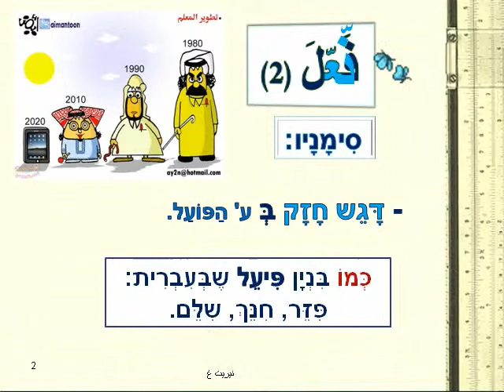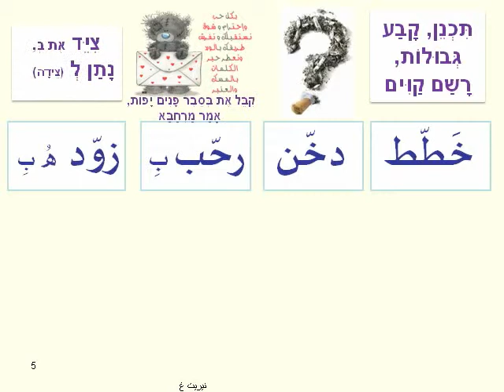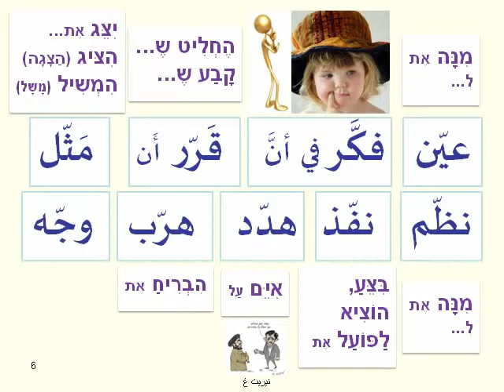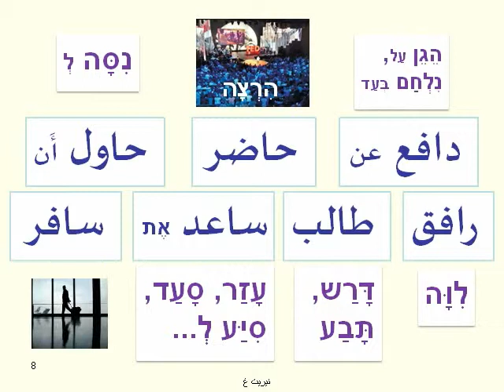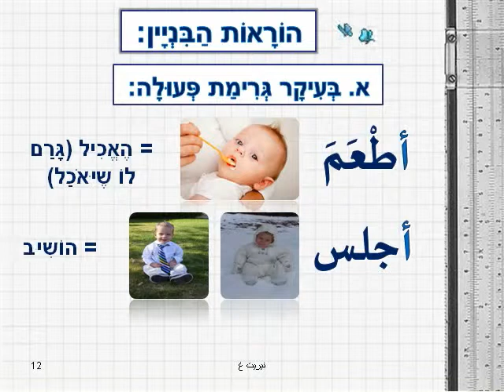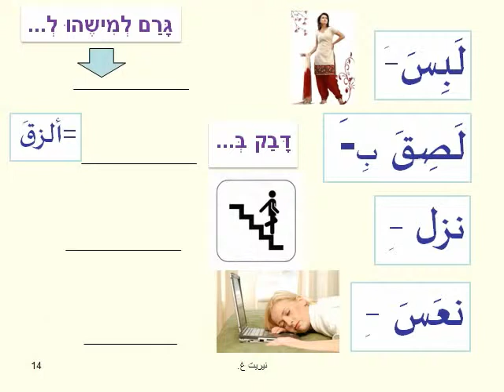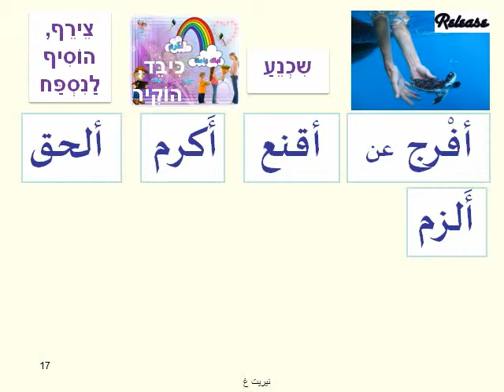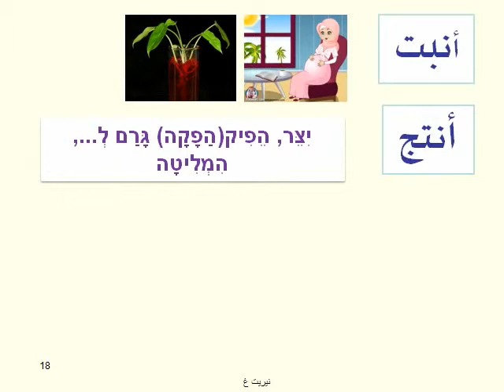לומדים ערבית - الأوزان فعّل - فاعل - أفعل - חלק ב'.avi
היכרות עם בניינים 2-3-4 כקבוצה שנטייתם בעתיד - בבינונייים ובציווי נעשית באותו אופן.
כל זאת תוך ניצול הדימיון המורפו-פונולוגי בין זמנים שונים באותו בניין (עתיד-בינוני-ציווי) ובין בניינים קרובים.
"Akon-Right Now (Na Na Na) (Instrumental)", הקלטת צלילים מנוהל על ידי: UMG